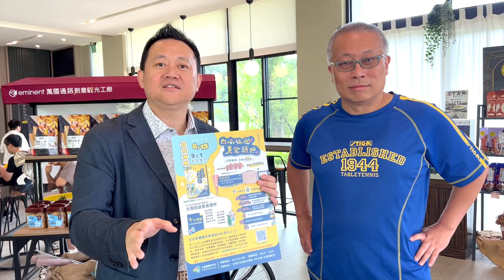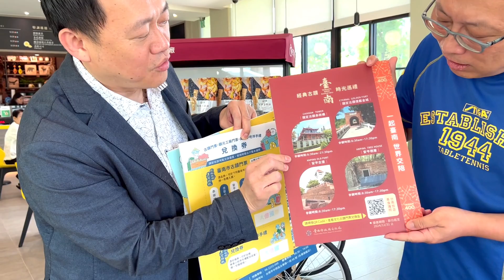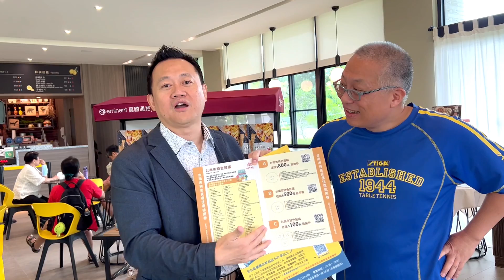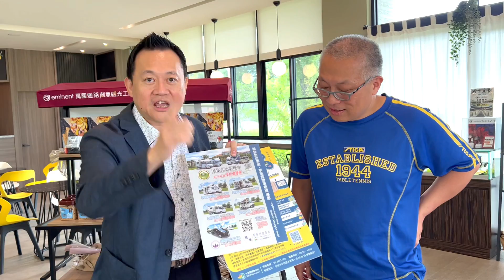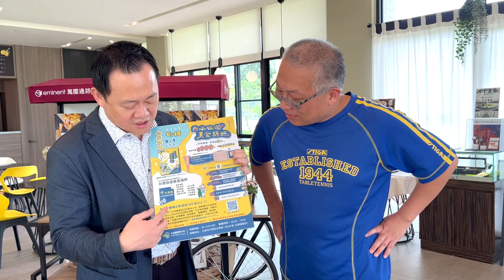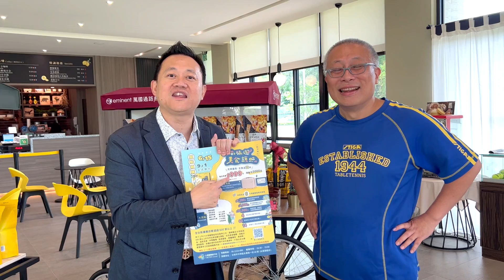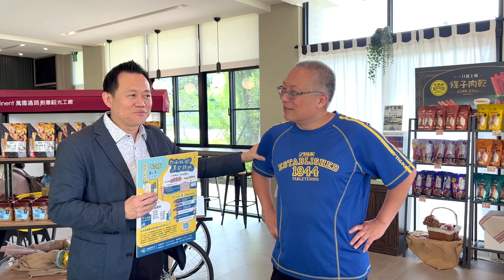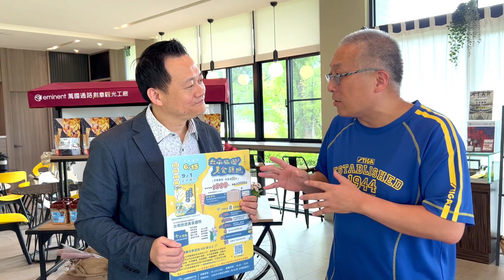台南旅遊美食護照_跟著理事長玩台南_999還送隨身行李箱_章新走台南，好康分享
台南旅遊美食護照_官方網站

保證不是業配，純粹挺朋友，分享好東西，￼別找我買，我也沒有折扣，拜託自行尋找官方網站即可😅😅😅￼